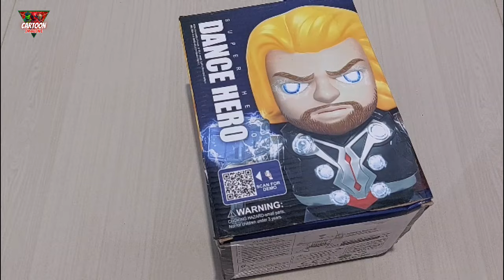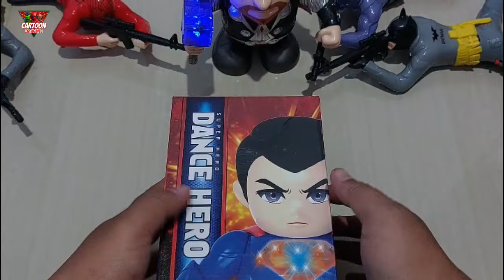superman batman thanos spider man thor toys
superman batman thanos spider man thor